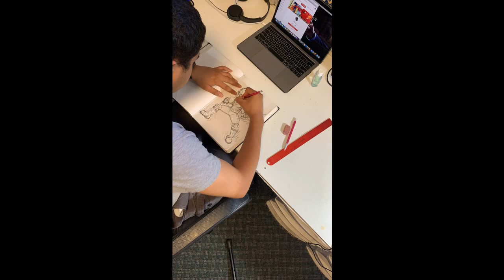Drawing Aaron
This is my first video of an active drawing.  The footage is a little sloppy, sorry about that, but I did my best for this character I made, called Aaron; it's going to be super helpful to have this channel, so please leave your feedback, and let me know what I can improve on in terms of art, editing, and music.

Music
Song:  Spider-Man
Album:  Marvel's Spider-Man Original Video Game Soundtrack
Artist:  John Paesano